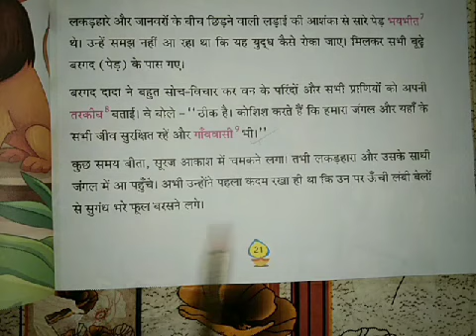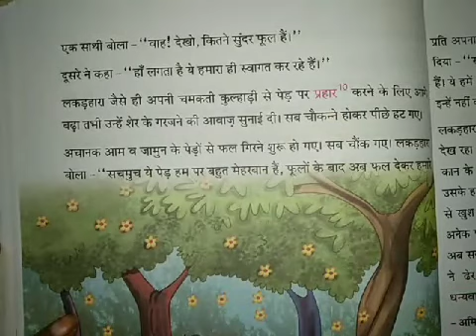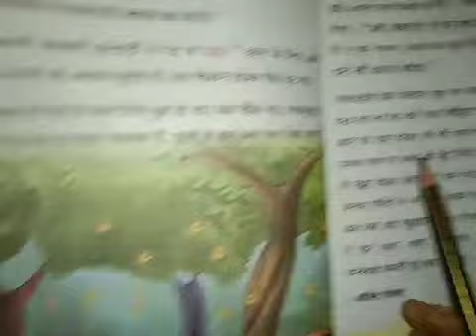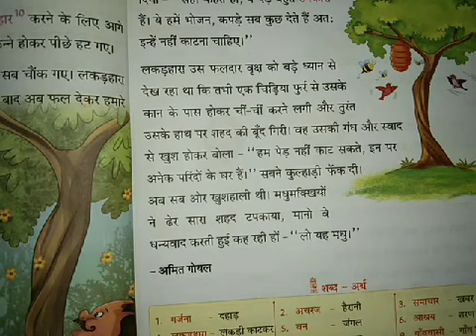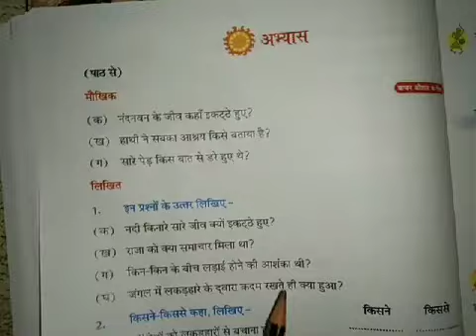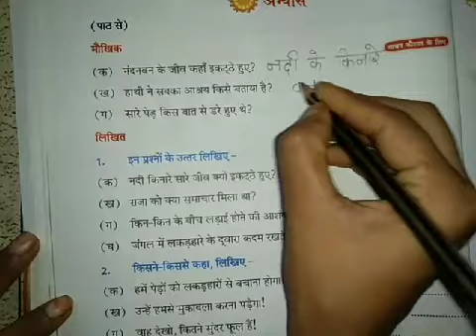Class 2 Hindi literature